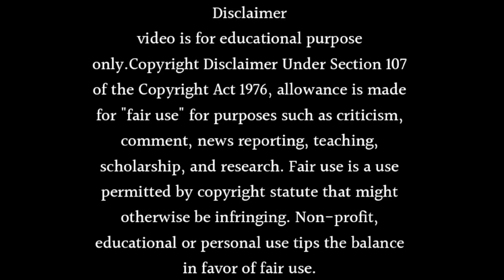Iss Pyaar Ko Kya Naam Doon Season 4 Release Date - Sanaya Irani Will Come in New Show Soon Possible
New Show
Hi

About this video Dosto Is Video Me Maine Aapko Iss Pyaar Ko Kya Naam Doon Season 4 Release Date - Sanaya Irani Will Come in New Show Soon Possible Ummmed Hai Ye Video Aapko Bahut Pasand Aayegi.

Queries Solved :-
1) iss pyaar ko kya naam doon season 4
2) is pyaar ko kya naam doon ? season 4
3) iss pyaar ko kya naam doon 4
4) is pyaar ko kya naam doon season 4
5) iss pyaar ko kya naam doon season 4 promo
6) iss pyaar ko kya naam doon
7) is pyaar ko kya naam doon season 4 coming soon
8) iss pyaar ko kya naam season 4 release date
9) is pyaar ko kya naam doon ? naya season
10) Arnav and Khushi
11) sanya irani in is pyaar ko kya naam doon ? season 4